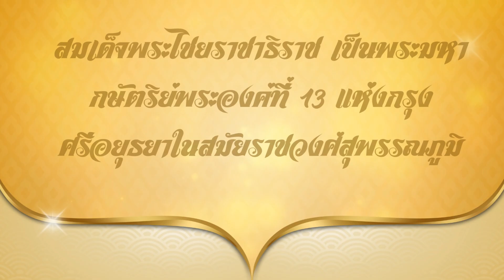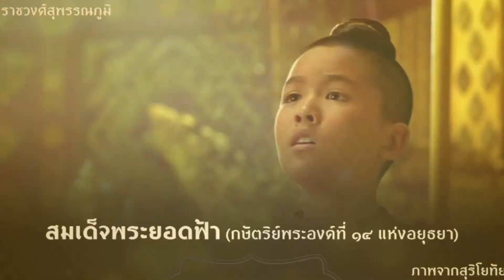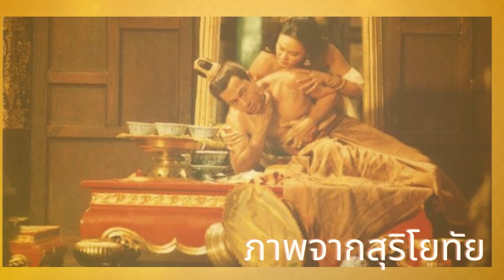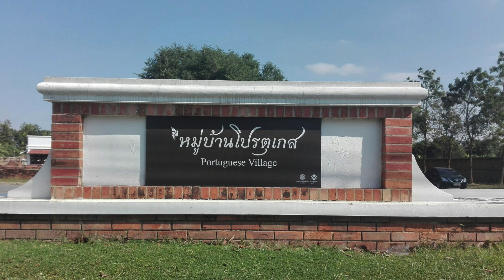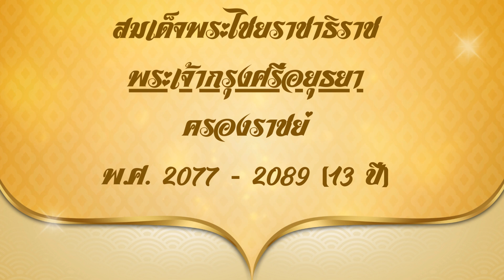ประวัติสมเด็จพระไชยราชาธิราช#ไชยราชา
พระราชประวัติ
          สมเด็จพระไชยราชาธิราชเสด็จพระราชสมภพราว พ.ศ. 2042 เป็นพระราชโอรสในสมเด็จพระรามาธิบดีที่ 2 ที่ประสูติแต่พระสนม ในปี พ.ศ. 2077 ขณะพระชนมายุราว 35 พรรษา ได้ปราบดาภิเษกโดยการสำเร็จโทษพระรัษฎาธิราช แล้วขึ้นครองราชย์
          พระมเหสี พระราชโอรส ธิดา
คำให้การชาวกรุงเก่าระบุว่า สมเด็จพระไชยราชาธิราชมีพระมเหสี 2 พระองค์คือ

พระมเหสีจิตรวดี
แม่อยู่หัวศรีสุดาจันทร์ จากราชวงศ์อู่ทอง
สมเด็จพระไชยราชาธิราชมี พระโอรสที่ปรากฏในพงศาวดาร 2 พระองค์ ประสูติแต่นางพระยาแม่อยู่หัวศรีสุดาจันทร์ คือ

พระยอดฟ้า ได้ครองราชย์หลังจากสมเด็จพระไชยราชาธิราชสวรรคตไม่ถึง 2 ปี ก็ถูกขุนวรวงศาธิราชสำเร็จโทษ
พระศรีศิลป์ ยังถูกเลี้ยงไว้ หลังจากสำเร็จโทษพระยอดฟ้า ต่อมาเมื่อขุนนางฝ่ายพระไชยราชาได้สังหารขุนวรวงศาและท้าวศรีสุดาจันทร์ที่คลองสระบัว พระศรีศิลป์ได้อยู่ในเหตุการณ์แต่รอดชีวิตกลับมาได้ ในรัชสมัยพระมหาจักรพรรดิ พระศรีศิลป์ได้คิดกบฏต่อพระมหาจักรพรรดิจนต้องปืนสิ้นพระชนม์
การสวรรคต
          นางพระยาแม่อยู่หัวศรีสุดาจันทร์ได้ลักลอบมีความสัมพันธ์กับพันบุตรศรีเทพ (ขุนวรวงศาธิราช) พราหมณ์ผู้คุมหอพระ ซึ่งต่อมาได้ลักลอบลองปลงพระชนม์พระองค์ด้วยยาพิษ ในปี พ.ศ. 2089
          อย่างไรก็ดี การสวรรคตของสมเด็จพระไชย ราชาธิราชด้วยยาพิษนั้นเป็นมา จากบันทึกของพ่อค้าชาวโปรตุเกสที่เข้า มาในอาณาจักรอยุธยาในสมัยนั้น ชื่อ เฟอร์ดินันท์ เมนเดซ ปินโต ซึ่งเป็นข้อมูลหลักในบทภาพยนตร์เรื่องสุริโยไท แต่การสวรรคตของพระองค์ตามที่ปรากฏในหลักฐานทางประวัติศาสตร์ของไทยหลายส่วนเช่น พงศาวดารต่าง ๆ ต่างระบุว่าพระองค์สวรรคตด้วยอาการพระประชวร หลังจากการกลับจากสงคราม